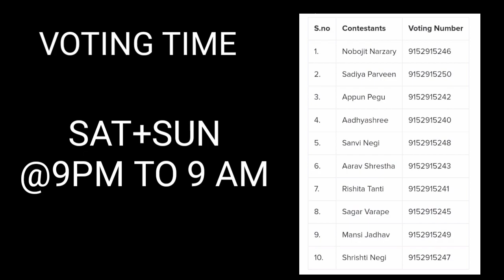DID Little master season 5 Voting kaise kare | How to Vote did little master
Tech Monday"